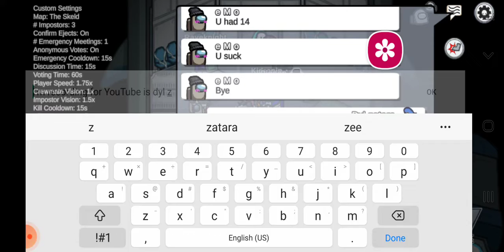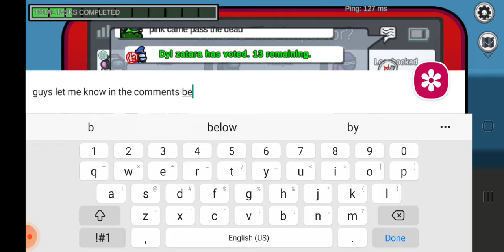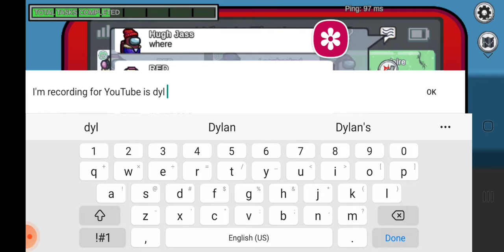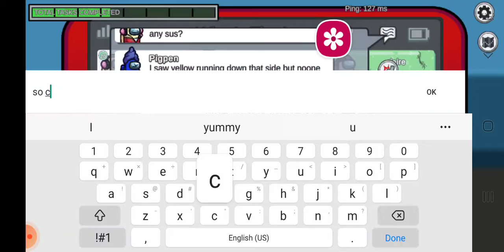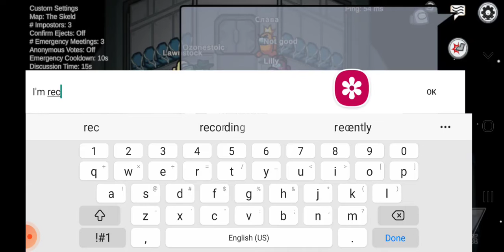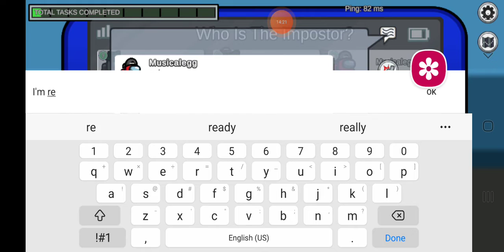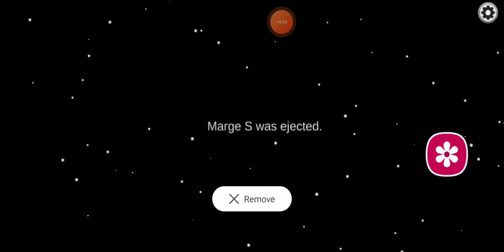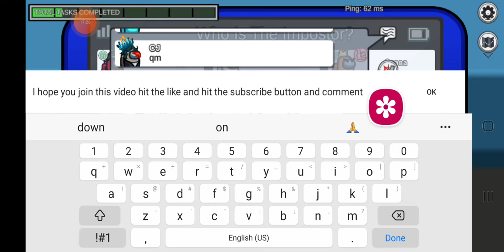playing among us